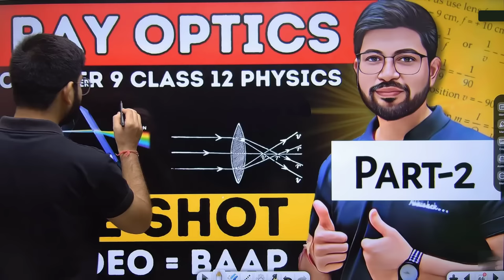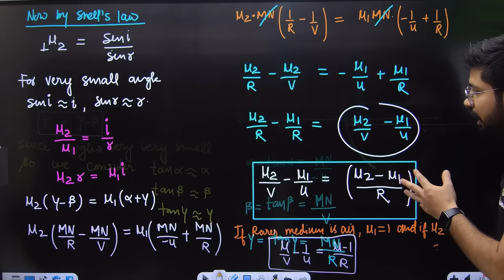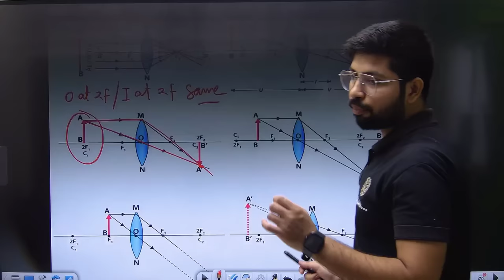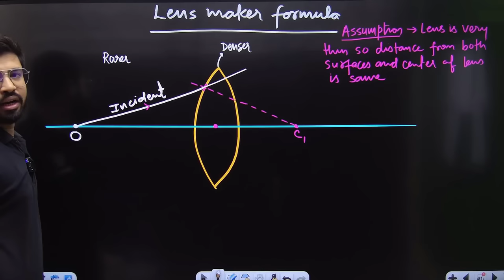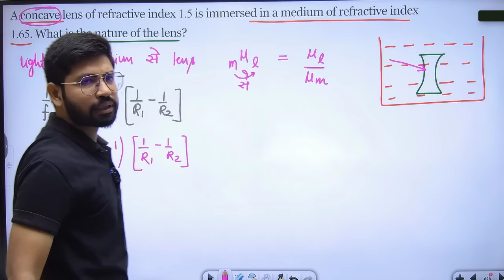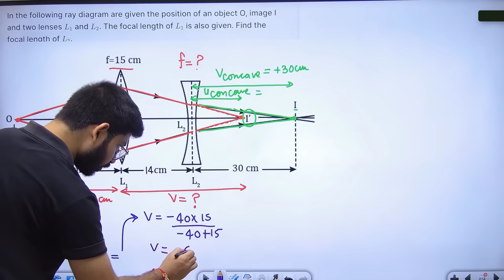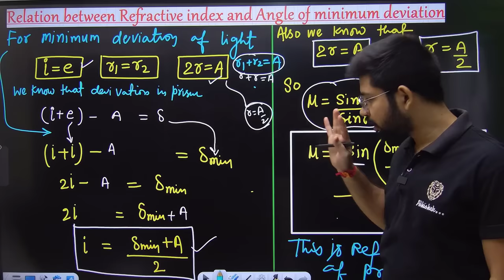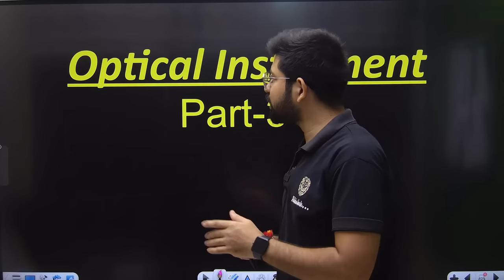Ray Optics part2 (2023-24) Chapter 9 Class 12 Physics | Lens maker formula/ Refraction formula/Prism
Join Telegram- Abhishek sahu sir Physics

Rainbow formation,
Dispersion of Light,
Ray Optics Part 2 by Abhishek sahu,
Refraction at Spherical Surface,
Refraction at Prism,
Lens maker formula Abhishek sahu,